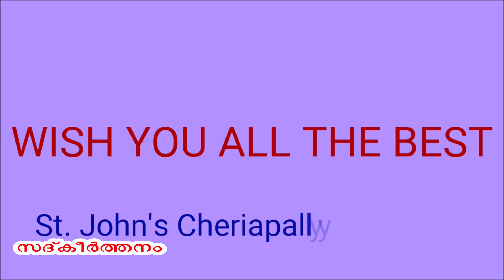Sadkeerthanam Entry No 02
സദ്കീർത്തനം (ഇരുപത്തിമൂന്നാം സങ്കീർത്തന പാരായണ മത്സരം)

പാമ്പാടി സെൻറ് ജോൺസ് ഓർത്തഡോക്സ് ചെറിയപള്ളി സൺഡേസ്കൂളിന്റെ ആഭിമുഖ്യത്തിൽ പാമ്പാടി ഡിസ്ട്രിക്റ്റിലെ 07 വയസിൽ താഴെ പ്രായമുള്ള കുഞ്ഞുങ്ങൾക്കായി നടത്തപ്പെടുന്ന മത്സരം.